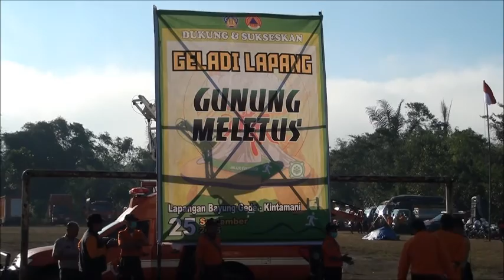Simulasi Gunung Meletus BPBD Provinsi Bali